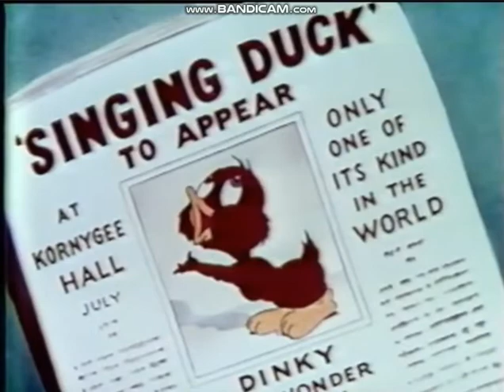Wise Quacks (1953)